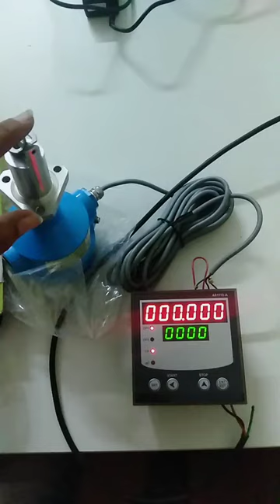Paddle wheel flow meter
Pulse testing